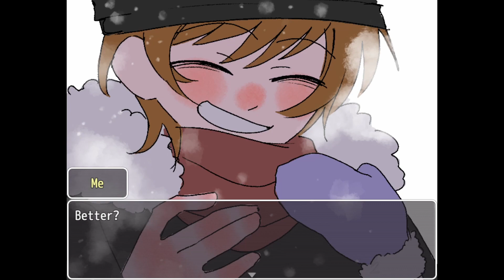Please Leave Your Message After the Tone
A Call for Help [Let's Play] (All Endings)

About this game:
A short dark RPG indie game where you call a friend for help.